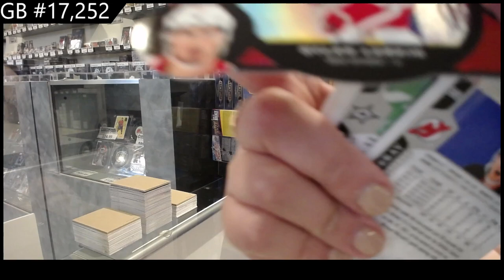20-21 Upper Deck Extended Hockey 3 Box Break - C&C GB #17,252